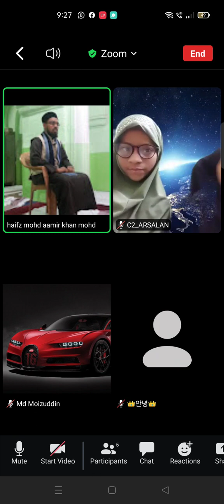shadhiliya online Quran Academy